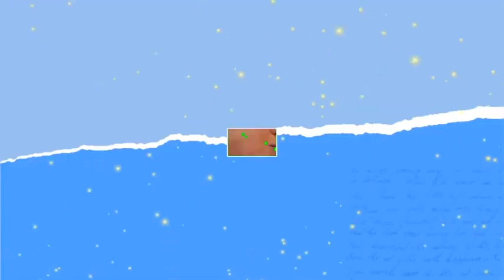MARIAGE RELIGIEUX DU COUPLE NOEL & JULIE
Mariage Kimbanguiste